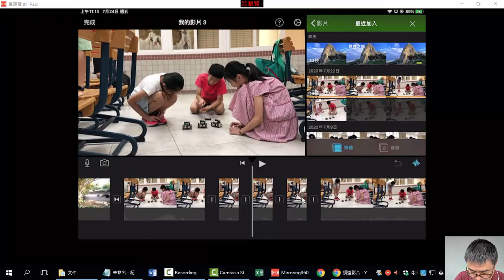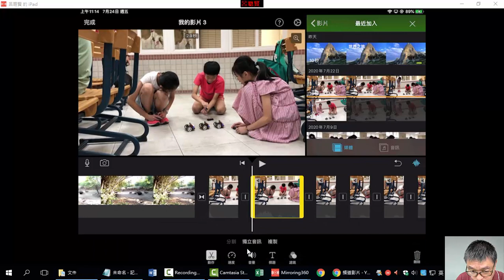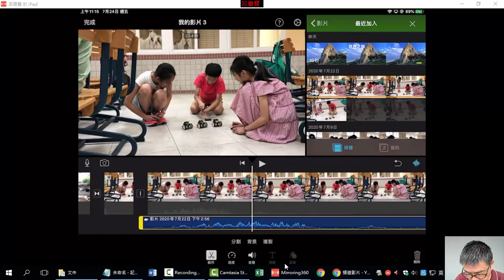A06 影片速度的調整